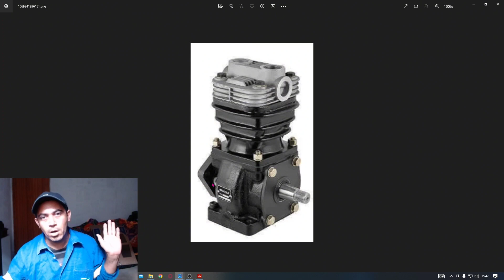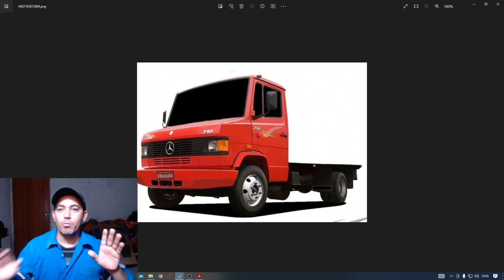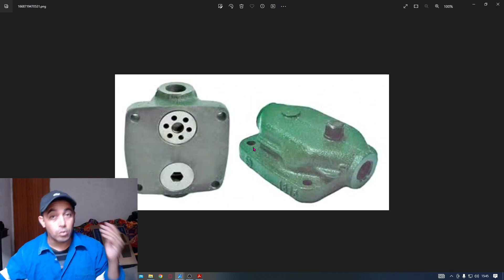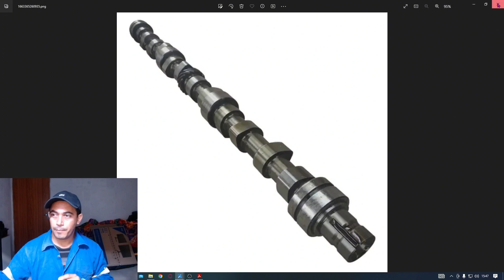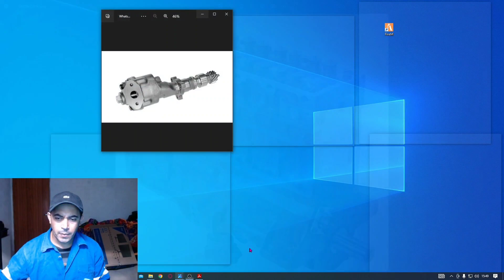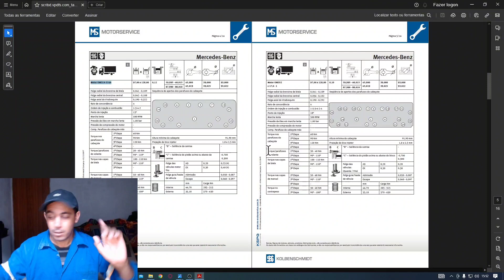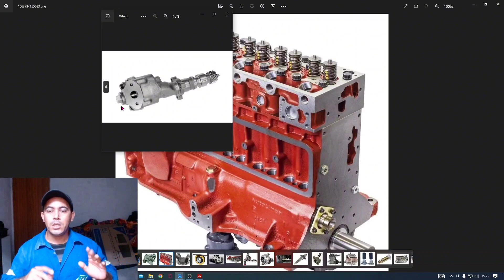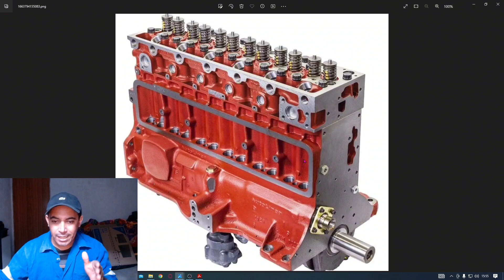O Que Faz a Pressão do Óleo do motor SUBIR ou CAIR PART 1,Caminhões mercedes OM 314,364,352,366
TENHO 1.780 MANUIAS TUDO ISSO PARA MAIS INFORMAÇÕES ZAP 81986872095
o que faz a pressão do óleo do motor mercedes subir ou cair,
Como resolver a pressão do óleo do motor?
Quais são os sintomas de falha de pressão de óleo?
Quais são as causas que levam o veículo a apresentar falta de pressão de óleo?
Qual a pressão normal do óleo do motor?
Pressão do óleo do motor alta
Pressão do óleo baixa o que fazer
Luz de pressão do óleo do motor
tabela pressão óleo (motor diesel scania)
Como aumentar a pressão de óleo do motor EA111
Tabela de pressão de óleo motor AP
o quebfaz a pressão do óleo do motor subir ou cair,como trocar a bomba de óleo do motor mercedes,óleo do motor 366 |,óleo do motor 364 |,pressão do óleo do motor alta pressão do óleo baixa o que fazer luz de pressão do óleo do motor,Motor 352,Motor 314